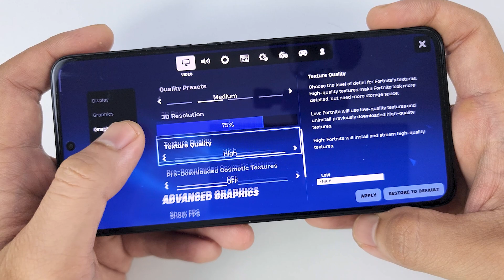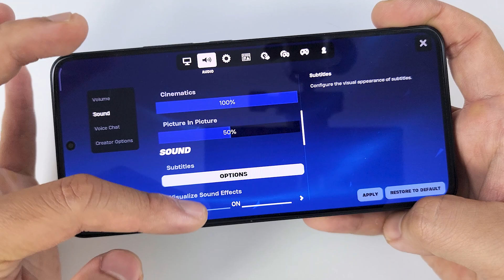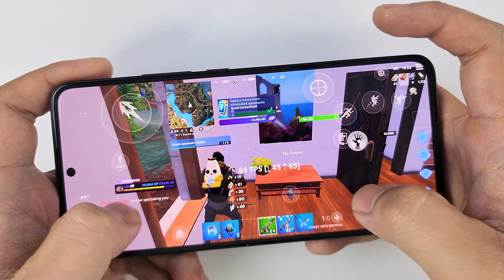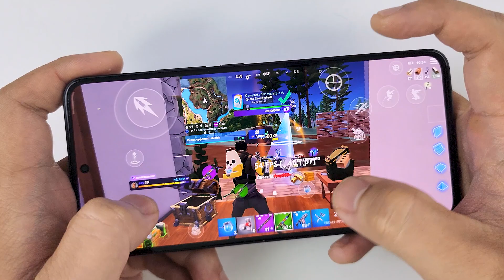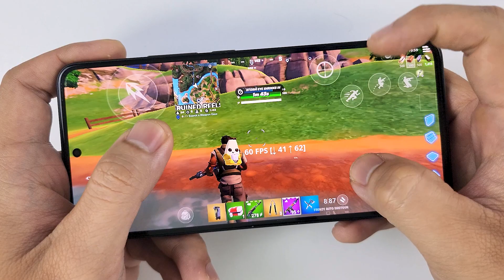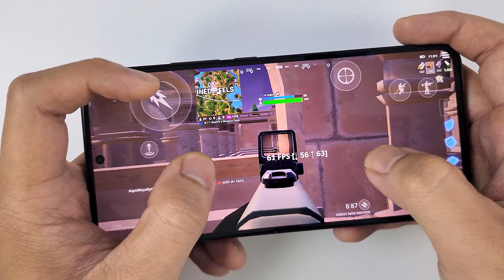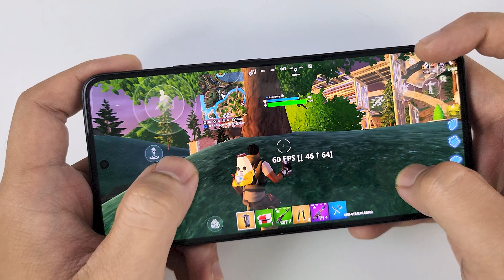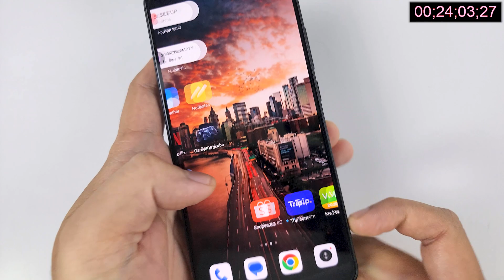Xiaomi 13T Pro Fortnite Battery Drain test | Mediatek Dimensity 9200+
DISPLAY Type AMOLED, 68B colors, 144Hz, Dolby Vision, HDR10+, 1200 nits (HBM), 2600 nits (peak)
PLATFORM OS Android 13, upgradable to Android 14, HyperOS
GPU Immortalis-G715 MC11
UFS 4.0
Charging 120W wired, PD3.0, QC4, 100% in 19 min (advertised)